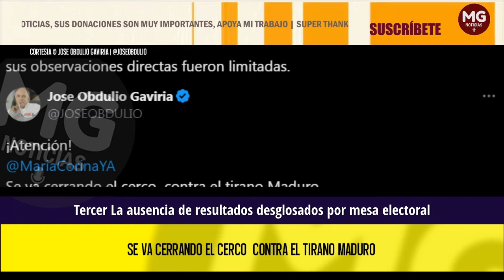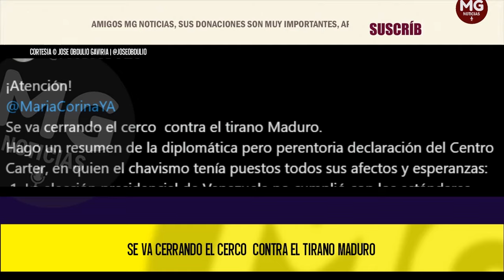ATENCIÓN 🚨 SE VA CERRANDO EL CERCO CONTRA EL TIRANO MADURO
Hago un resumen de la diplomática pero perentoria declaración del Centro Carter, en quien el chavismo tenía puestos todos sus afectos y esperanzas: